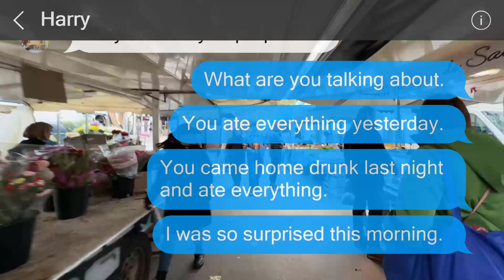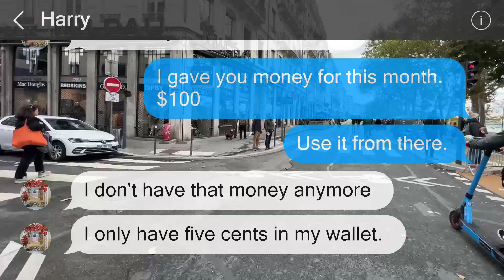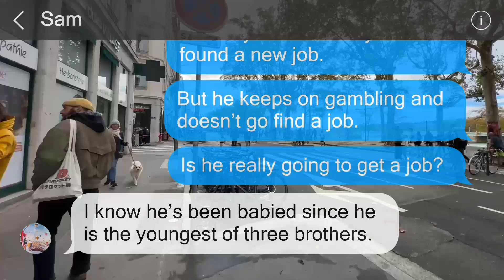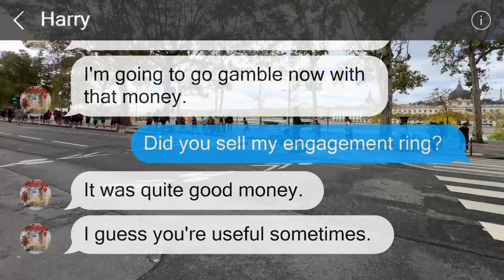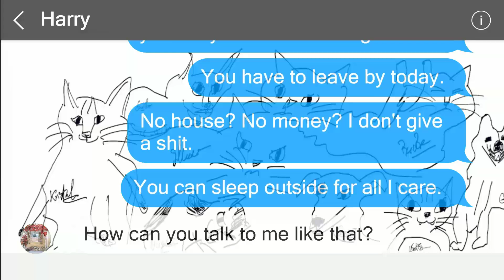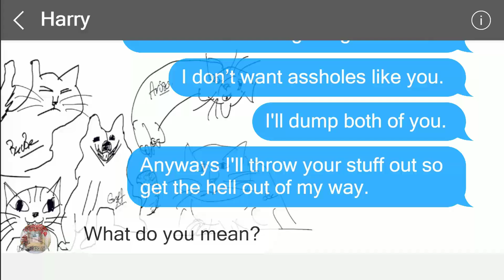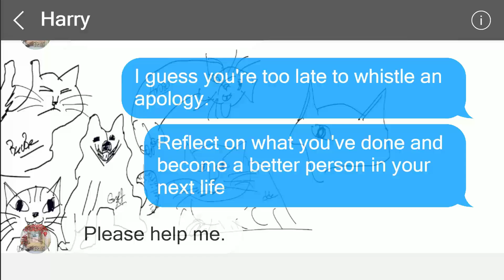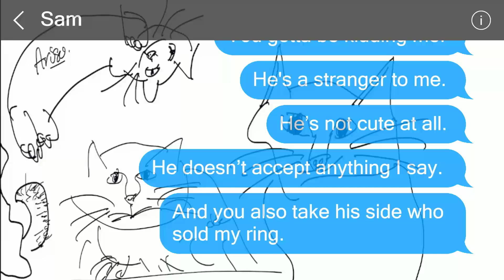The brother of my spouse treats me like his wife and behaves with arrogance. I got back at him...